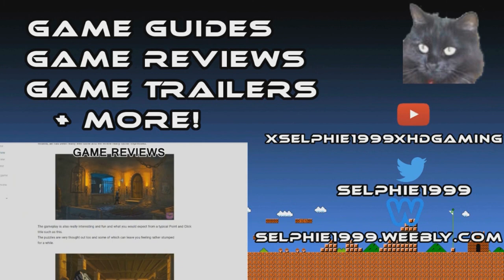Moons of Madness I Tree - Inna Volkova I Boss Fight I Gameplay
☛ GAME INFO ☚

Game: Moons of Madness
Developed By: Rock Pocket Games
Published By:  Funcom
Genre: Adventure Horror

☛ OTHER INFO ☚